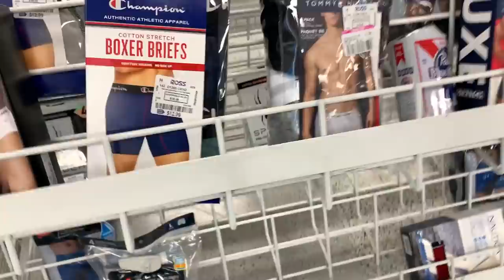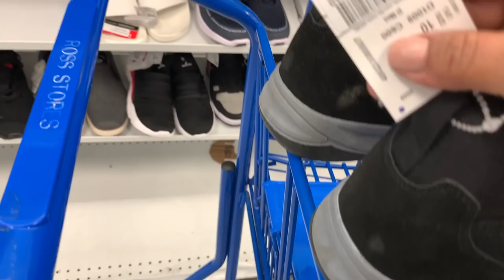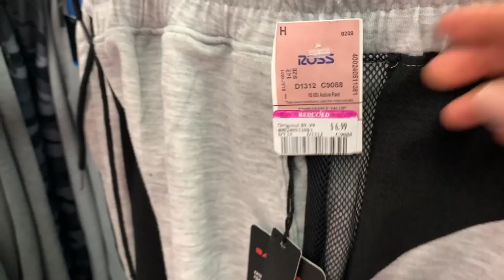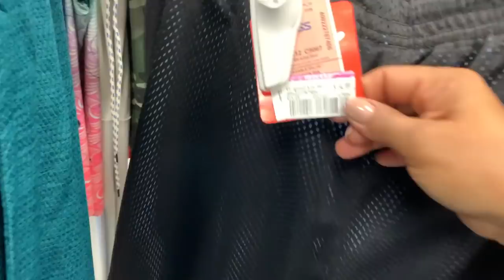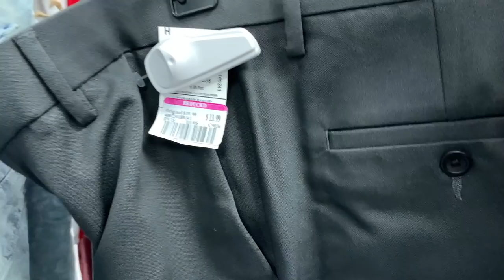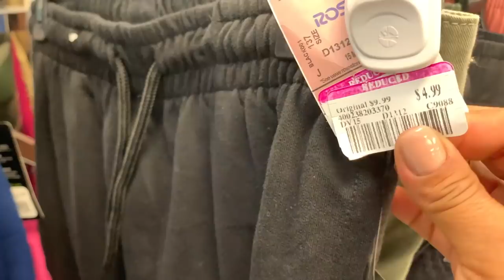Lunes De Rebajas En Ross! 😱Se Acercan Las Mega Rebajas De Principio De Año En Ross❤️